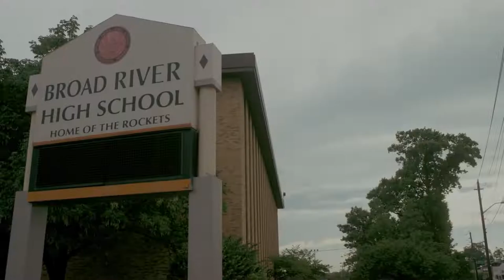HIGH SCHOOL - NICHTS WIE RAUS HIER / Trailer Deutsch (HD)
Teenagerin Bindu hat genug von der High-School. Um die Schule endlich verlassen zu können, muss sie einen letzten Spanisch-Test bestehen. Dafür ist eine Gebühr fällig – Geld, das sie nicht hat und bis nachmittags auftreiben muss. In ihrer Not wendet sich Bindu ausgerechnet an die Schüler, vor denen sie wegen Mobbings eigentlich fliehen wollte. Und die stellen ihr die unmöglichsten Aufgaben…

HIGH SCHOOL - NICHTS WIE RAUS HIER gibt es 11. August als Download und ab 2. September auch auf DVD und Blu-ray.